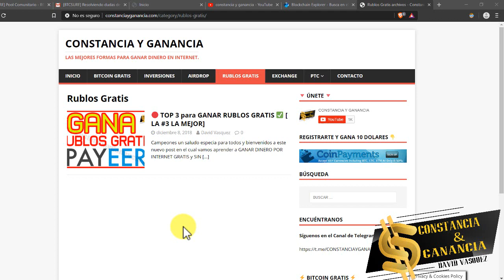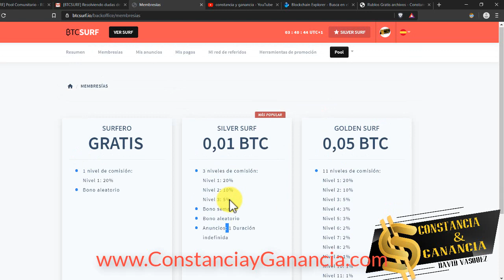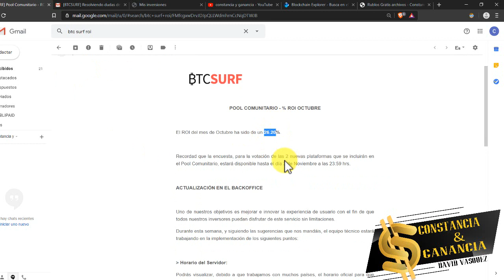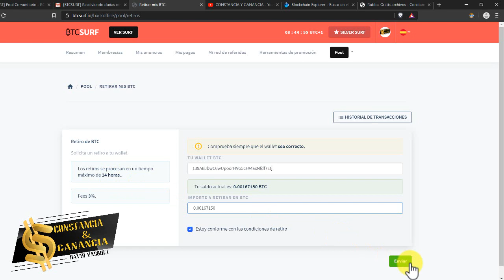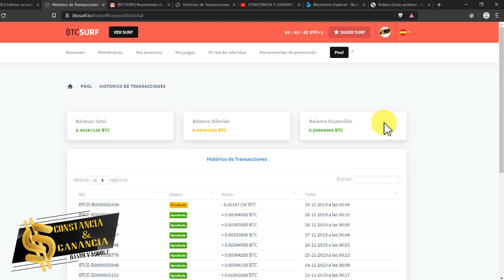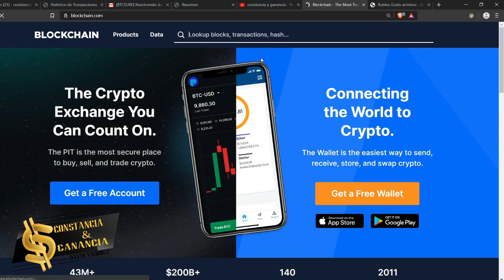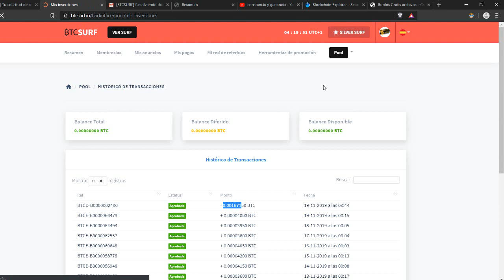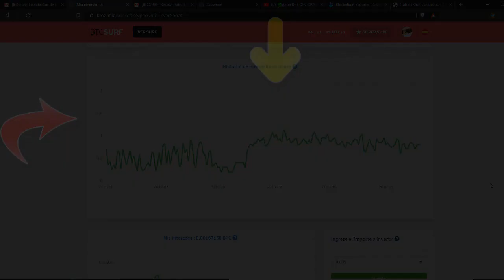🤑 RETIRO POOL de BTCSURF 🔥 GANA BITCOIN en AUTOMÁTICO 💥【 PROYECTO EN LIQUIDACIÓN】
➡️ ConstanciayGanancia.com

🔥 GRATIS

Contacto 📞